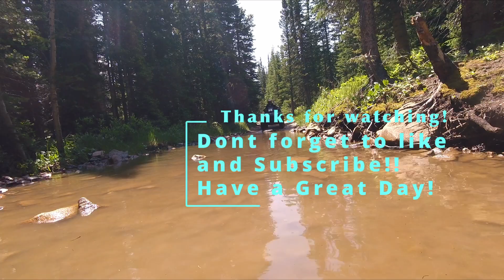Plowing Snow with a Polaris Sportsman 850 ATV Pt2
Im using a Polaris Sportsman 850 Ultimate Trail to polw the snow from my driveway.  It is shot all hand held by a novice!  Still working on the bugs and learning new video software.  I hope you enjoy the video.  This is part 2 showing you my mistake on the shear pin.  DO NOT put a grade 8 bolt in it.  Get the correct sheer pin!